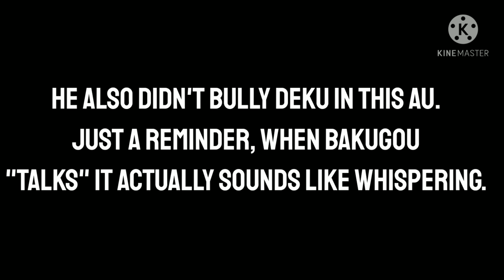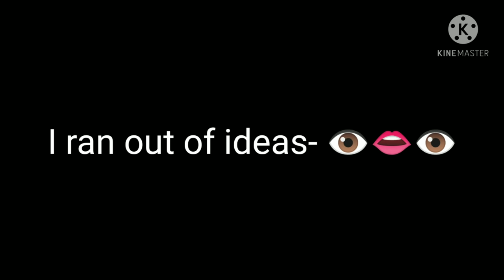If Bakugou Was Mute | Mute Bakugou AU (Original AU) | Bakugou angst | okeymxnt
For those of you who are wondering, this is a DekuBaku AU as well, there just wasn't any in this video. ^^

─ෆ ෆ─⊰

⊱─ෆ ෆ─⊰

ʚ-┊・Socials

- Discord: okeymxnt 2174 - hashtag

⊱─ෆ ෆ─⊰

⊱─ෆ ෆ─⊰

ʚ-┊・Info

- Laziness: 15%

- Apps used: Gacha Club, KineMaster

⊱─ෆ ෆ─⊰

Love you all, have a great day! 💕💕